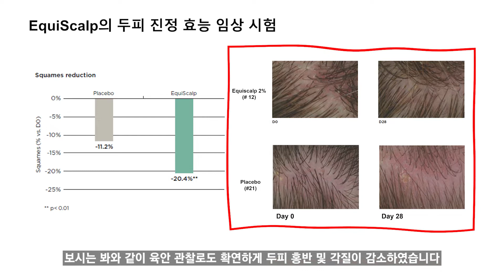두피를 깨끗하게 만들어 주는 사과 (EquiScalp)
두피를 깨끗하게 만들어 주고 미생물 균형을 맞춰주는 EquiScalp!
식물 캘러스 기술이 들어가 있어 원물의 개체수 영향을 주지 않아
자연 친화적이며 환경까지 생각하는 제품입니다
자세한 설명은 영상 확인해 주세요